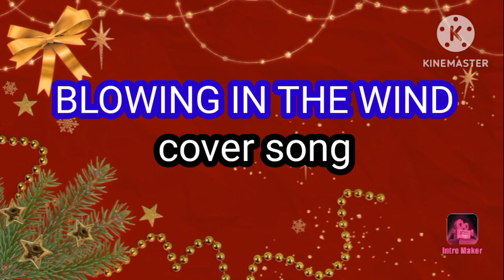Blowing in the wind/cover song